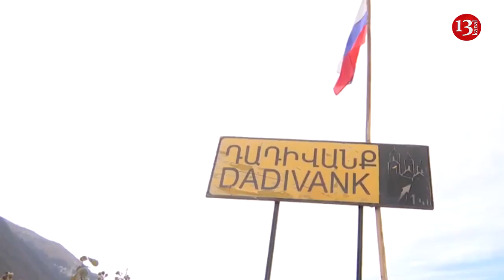Qarabağdakı separatçılar sülhməramlılara yalvarır:"Ruslar 4-5 ilə Qarabağdan getməyəcək"